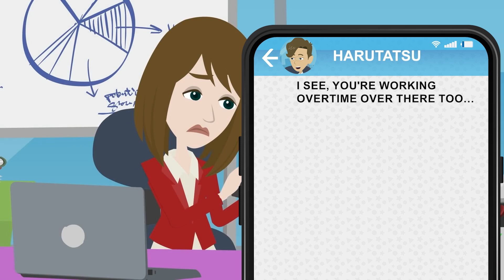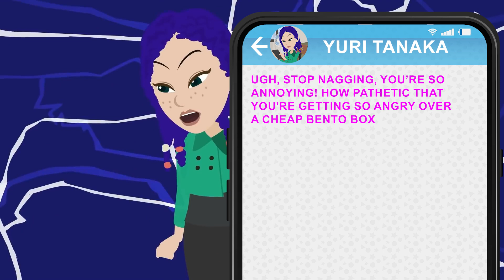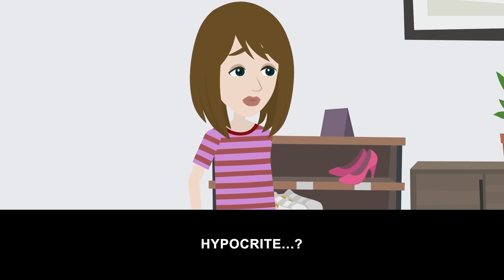I reserved a bento box, but when I went to pick it up they said it was taken… [Text + Animation]